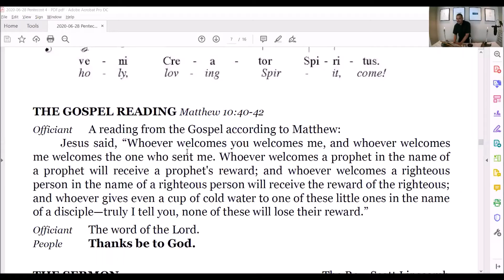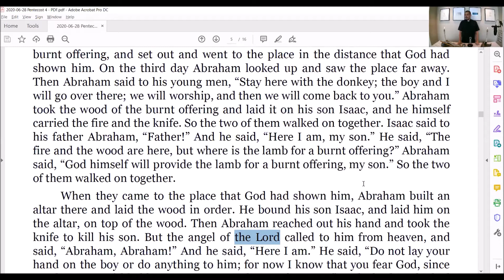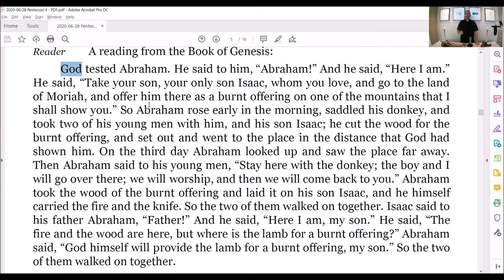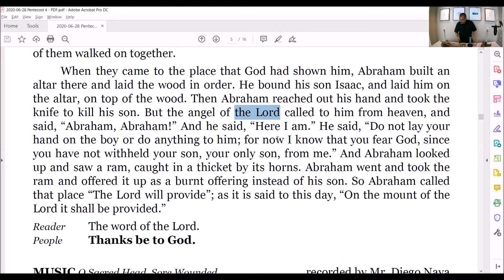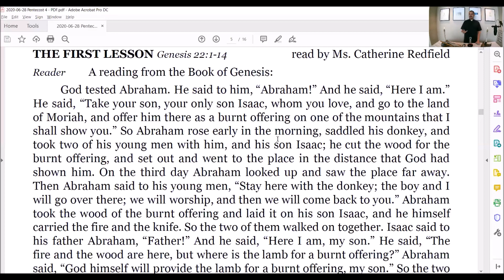Un-binding Isaac: Finding God & Ending Human Sacrifice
Genesis 22.1-14
God tested Abraham. He said to him, “Abraham!” And he said, “Here I am.” He said, “Take your son, your only son Isaac, whom you love, and go to the land of Moriah, and offer him there as a burnt offering on one of the mountains that I shall show you.” So Abraham rose early in the morning, saddled his donkey, and took two of his young men with him, and his son Isaac; he cut the wood for the burnt offering, and set out and went to the place in the distance that God had shown him. On the third day Abraham looked up and saw the place far away. Then Abraham said to his young men, “Stay here with the donkey; the boy and I will go over there; we will worship, and then we will come back to you.” Abraham took the wood of the burnt offering and laid it on his son Isaac, and he himself carried the fire and the knife. So the two of them walked on together. Isaac said to his father Abraham, “Father!” And he said, “Here I am, my son.” He said, “The fire and the wood are here, but where is the lamb for a burnt offering?” Abraham said, “God himself will provide the lamb for a burnt offering, my son.” So the two of them walked on together.
When they came to the place that God had shown him, Abraham built an altar there and laid the wood in order. He bound his son Isaac, and laid him on the altar, on top of the wood. Then Abraham reached out his hand and took the knife to kill his son. But the angel of the Lord called to him from heaven, and said, “Abraham, Abraham!” And he said, “Here I am.” He said, “Do not lay your hand on the boy or do anything to him; for now I know that you fear God, since you have not withheld your son, your only son, from me.” And Abraham looked up and saw a ram, caught in a thicket by its horns. Abraham went and took the ram and offered it up as a burnt offering instead of his son. So Abraham called that place “The Lord will provide”; as it is said to this day, “On the mount of the Lord it shall be provided.”

Genesis 12.1-5
Now the Lord said to Abram, ‘Go from your country and your kindred and your father’s house to the land that I will show you. I will make of you a great nation, and I will bless you, and make your name great, so that you will be a blessing. I will bless those who bless you, and the one who curses you I will curse; and in you all the families of the earth shall be blessed.’
So Abram went, as the Lord had told him...

You can explore the Hebrew text of the Bible further with a Hebew-English interlinear Bible:
(Note that the word translated as "the Lord" in our text is rendered "Yahweh" in the above resource. The same original Hebrew word is referenced by both terms. You can read more about why this word is sometimes rendered "the Lord" in English Either way, the theological import of the term is unchanged.

Quote from "The Cross and the Lynching Tree" by Dr. James Cone, pg. 135

St. Augustine's Episcopal Church
Washington, DC
"Christ, He be come again when the Christ in you sees the Christ in us."